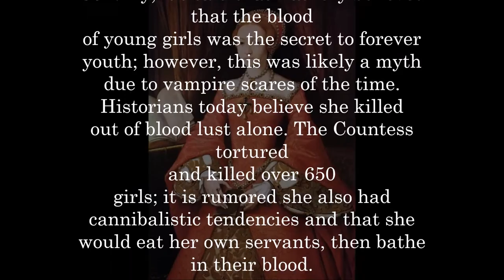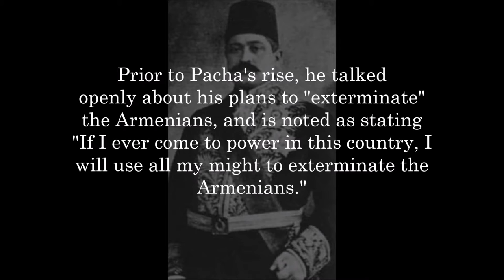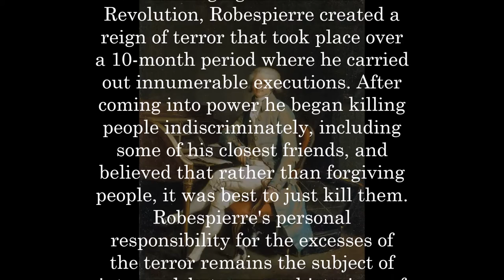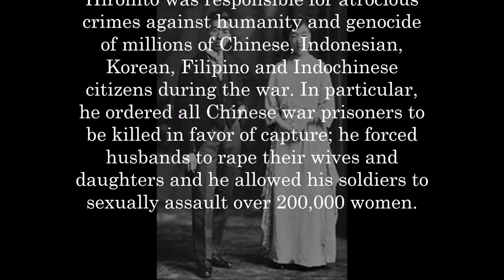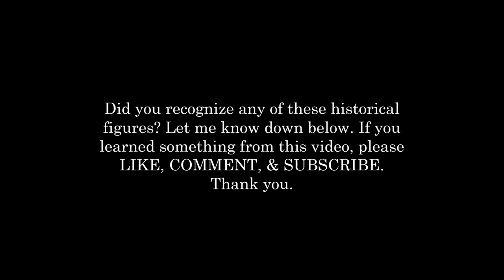Five Horrible People You've Probably Never Heard Of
The people your history books won't tell you about...

I chose these because whilst doing research for this project, I was not personally familiar with these historical figures (except for Emperor Hirohito). Who did you find most interesting?

1. Elizabeth Báthory
2. Mehmet Talaat Pacha
3. Maximilien Robespierre
4. Emperor Hirohito
5. Leopold II of Belgium

Next project:
5 Serial Killers You've Probably Never Heard Of

If you have ideas for other video projects, please share. I would love to know!